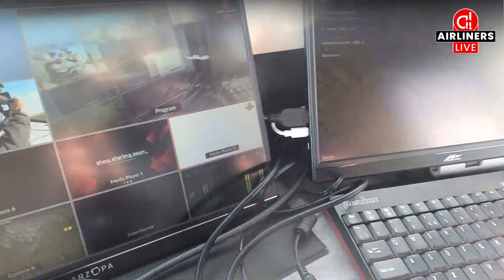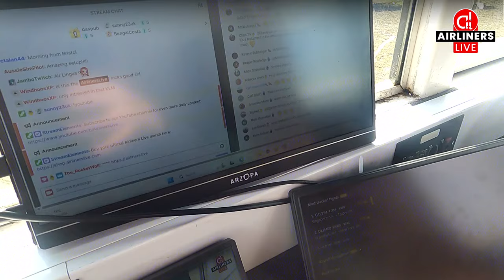One of our best shows of the year so far! Live Manchester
🔴 Join us for an exciting livestream at Manchester Airport! Watch planes from around the world land and take off as we share our passion for aviation with our welcoming community of enthusiasts.

🔹 What to Expect:
In this live stream, you'll get to see real-time footage of planes arriving and departing at Manchester Airport, complete with our commentary on each aircraft and community chat. We'll provide information about the airline, aircraft type, destination, and any unique features. We are not strict on just aviation chat, and welcome the community to start conversations and topics in the chat! This creates a friendly atmosphere in the stream.

Our Live Streaming Gear:

📷 Cameras
Streaming / Video Camera
Aviation Lens

📽️ Production Gear
Vision Mixer

🔊 Audio Gear
Audio Mixer
Presenter Headsets
Aviation Mic
Field Mic
Field Mic Cheaper

🔧 Accessories
GoPro media mod (HDMI out)
Camera Zoom remote
Matt Cam Tripod

🔹 Get Involved:
We encourage you to join the conversation! Share your insights, ask questions, and connect with other aviation enthusiasts in the live chat. We'll do our best to respond to as many comments as possible.

If you would like us to receive 100% of your donation please use our tip link here!

We encourage Membership Gifting as our preferred support method - as this gives new viewers a chance to enjoy the emotes in the chat :)

Thank you - your support helps us keep all of our content free for everyone to enjoy!